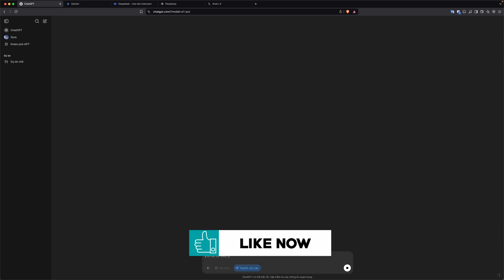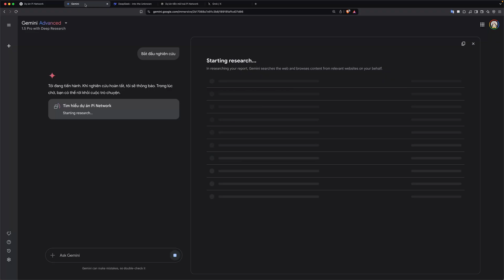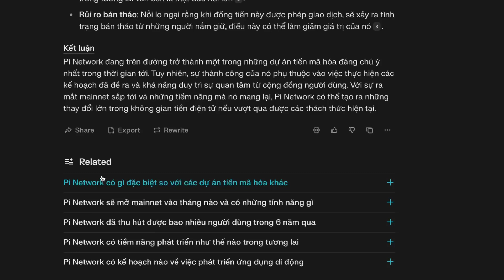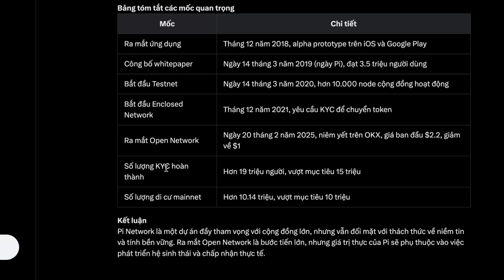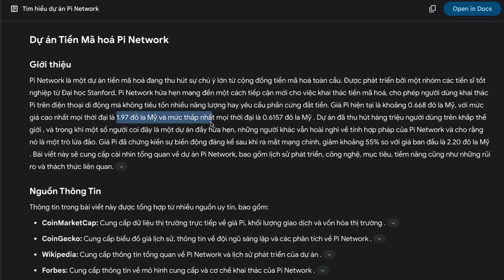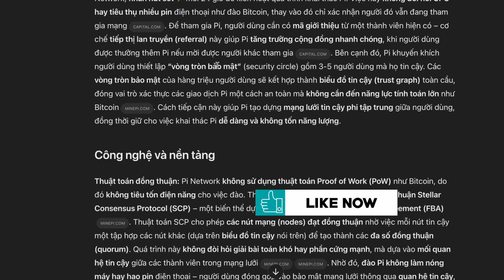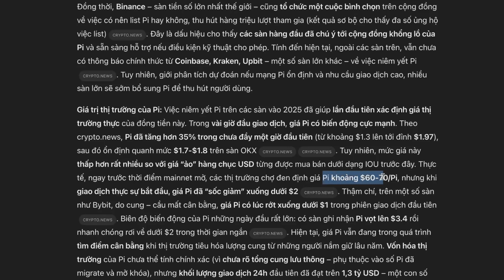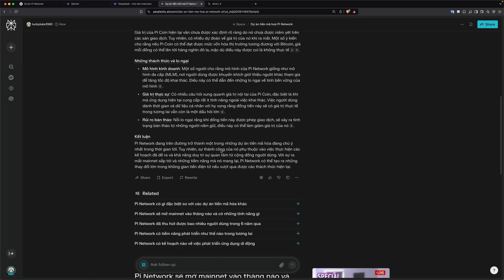Sử dụng Deep Research trên ChatGPT Pro, Gemini, DeepSeek, Grok 3 Perplexity để nghiên cứu Pi Network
Sử dụng tính năng Deep Research cao cấp trên ChatGPT Pro, Gemini, DeepSeek, Grok 3 Perplexity để nghiên cứu Pi Network, thử xem kết quả của AI nào là tốt nhất.

Mục lục:
00:00 Intro
00:20 ChatGPT Pro Deep Research
01:05 Gemini Advanced
01:42 DeepSeek DeepThink R1
02:03 Perplexity Pro Deep Research
02:31 Grok 3 Deep Search
02:55 Kết quả Deep Research
04:59 Kết quả Perplexity Pro
05:57 Kết quả Grok 3
08:18 Perplexity hỏi thêm
08:48 Kết quả DeepSeek
08:59 Kết quả Gemini
11:12 Kết quả ChatGPT Pro
16:14 Deep Research của AI nào tốt nhất?
17:39 Outro

❥❥❥ Chân Đất Network:
📚 Chân Đất Blog: chandat.net

Dịch vụ 5🌟, bảo hành chu đáo